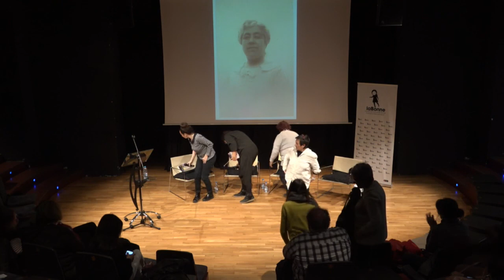Jornades Victorianes: La Víctor a La Bonne.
Arriben a La Bonne les Jornades Victorianes: La Víctor a La Bonne, 150 anys del naixement de Víctor Català / Caterina Albert.
Tres sessions programades amb un seguit d’esdeveniments que giren al voltant de la seva literatura.

Sessió 1. Dimarts 12 de març amb: “DE MINYONES, MIGRADES I BLANQUETES. CATERINA ALBERT ESBERLANT ESTEREOTIPS”. L’Amoreta d’en Piu i Daltabaix, són els textos que articulen la jornada. Comptarem amb Najat El Hachmi i Norma Falconi per debatre, i amb l’historiadora Isabel Segura i Marta Vergonyós com a moderadores. Presenta Maria Bohigas i les lectures correran a càrrec de Rosa Pou. A les 19h a La Cuina de La Bonne.

Sessió 2. Dimarts 9 d’abril: “CATERINA ALBERT I FRANCESCA BONNEMAISON, UNA RELACIÓ POSSIBLE”. Es durà a terme una ruta història a càrrec de Isabel Segura. Aquesta s’iniciarà a l’Acadèmia de les Bones Lletres i acabarà a l’edifici Francesca Bonnemaison.

Sessió 3. Dimarts 14 de maig acabem amb “HONNI SOIT QUI MAL I PENSE. VICTOR CATALÀ I LA LLIBERTAT DE VIURE SENSE VIOLÈNCIA”. Hi participaran Blanca Llum Vidal i Beatriu Masià de Tamaia, viure sense violència, i serà moderat per Maria Bohigas. En aquest cas, els textos seran Carnestoltes, Lenín, Honni soit qui mal i pense, L’Aleixeta, L’altra vida, En Pelifet, La pua de rampí, La Pepa, Novel·leta i L’embruix. Aquesta jornada també es desenvoluparà a les 19h a La Cuina, aquí a La Bonne, el Centre de Cultura de Dones Francesca Bonnemaison.